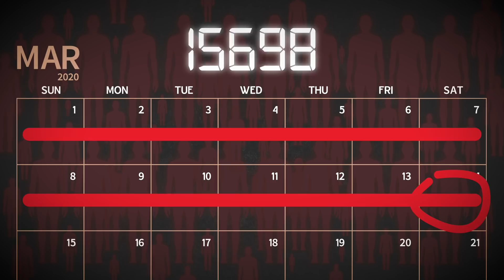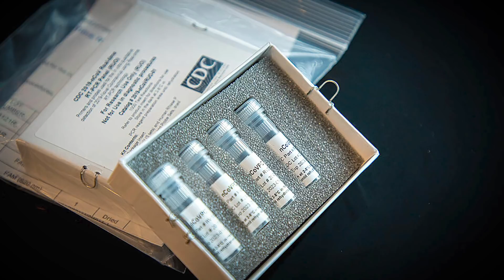How fast can coronavirus spread? A statistics professor explains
Some simple math shows why colleges, businesses, sports leagues and local governments are taking drastic measures — closing schools, canceling games and postponing parades — to combat the coronavirus in the United States.

The numbers also show why everyone needs to make the sacrifices necessary to stop its spread, says statistics expert Jorge Luis Romeu, Ph.D.

In the above video, Romeu, of Syracuse, explains how just one person diagnosed with COVID-19 on a single day could multiply to more than 30,000 infections per day in just two weeks.

In real life, that number would likely be much higher. The short history of this virus shows that one ill person can infect many others.

For most people, COVID-19 is no worse than a bad cold or mild flu. But between 10% and 20% of patients are sick enough to require hospital care. That is where the real danger lies, Romeu says. If the coronavirus spreads unchecked, the number of infections grows incredibly fast.